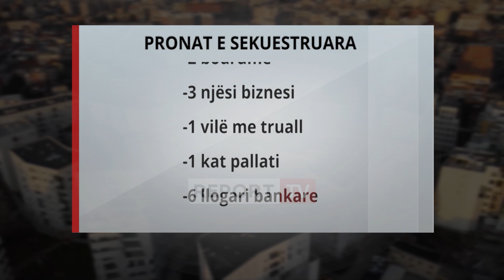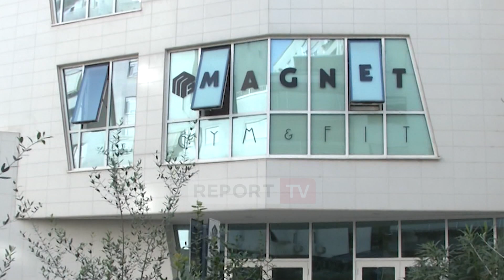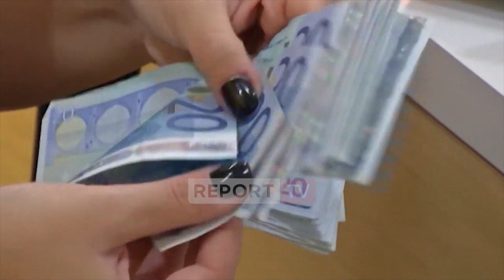SPAK sekuestron apartamentet dhe aksionet e palestrës së Jamarbër Malltezit te ish-kompleksi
Pasi u arrestua për aferën e privatizimit të ‘Partizanit’, SPAK ka sekuestruar 25 pasuritë e Jamarbër Malltezit, dhëndrit të Sali Berishës. Oficerët e Policisë Gjyqësore morën sot veprimet edhe për sekuestrimin e apartamenteve dhe dyqaneve të Malltezit në kullat që janë ndërtuar aty ku më parë ka qenë kompleksi sportiv ‘Partizani’.